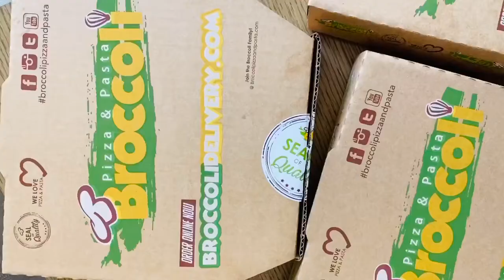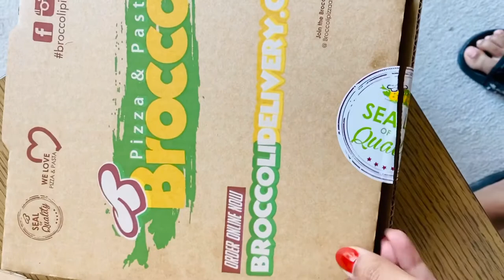Can a girl eat 3 pizzas, cheese rolls, cheese sticks, nutella pizza, pasta ALONE? - Dubai Food Vlog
This is my food confession. I hope so I don't disappoint anyone.
The history of pizza begins in antiquity, when various ancient cultures produced basic flatbreads with several toppings. ... The word pizza was first documented in A.D. 997 in Gaeta and successively in different parts of Central and Southern Italy. Pizza was mainly eaten in Italy and by emigrants from there.
Broccoli Pizza and Pasta LLC started as a self-operating Italian restaurant headquartered in Dubai, United Arab Emirates. It primarily serves pizza, pasta, lasagna, soup and salad. The company also provides franchises, and has, franchise opportunities globally.
insta at mehreenfay